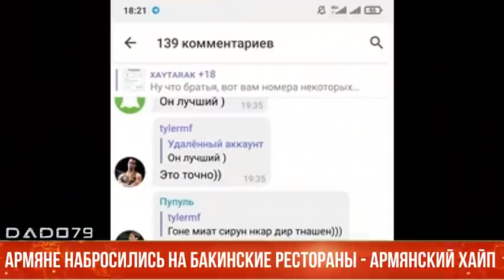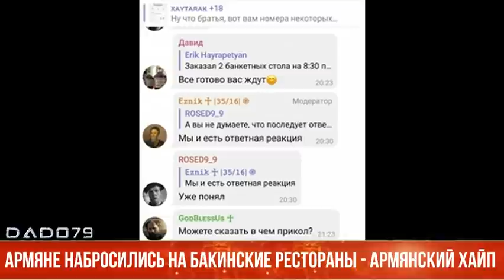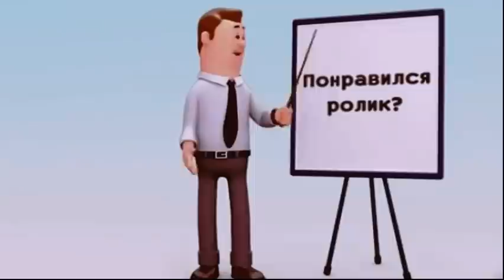Армяне набросились на бакинские рестораны - АРМЯНСКИЙ ХАЙП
В преддверии первой годовщины разгрома Армении во второй карабахской войне, отдельные представители армянской диаспоры в России, чье воспаленное достоинство переживает в связи с празднованием в Азербайджане Дня победы очередное обострение, не придумали ничего лучшего, как воровато и по-босяцки примитивно попытаться взять «реванш» за унизительное поражение, организовав атаку на… бакинские рестораны.

Как? Инструкция чем-то напоминает классический ереванский «гоп-стоп», но на безопасном расстоянии, с использованием гаджетов.

Российские армяне находят в интернете номера телефонов дорогих ресторанов в Баку, после чего, представляясь туристами из России, пишут или звонят туда со своих телефонов и бронируют столики на 8–10 человек. При этом просят заранее приготовить закуски, а то и горячие блюда, чтобы «к нашему приезду все было как надо». В инструкции рекомендуют бронировать столики на вечернее время. В итоге, заведение, честно оставляющее на назначенное время фейковую бронь, лишается реальных клиентов, не говоря уже о продуктах, приготовленных впустую.

«Заказал два банкетных стола на 20:30 в Баку. Попросил, чтобы к моему приходу все было готово», - написал некий Эрик Хайрапетян.

Нашелся, правда, пользователь, опасливо поинтересовавшийся: «А вы не думаете, что последует ответная реакция на наши рестораны?» Но его тут же поставили на место, заявив, что «такого быть не может». Не уточнили, правда, почему, собственно, не может? Потому, что азербайджанцы до такого не додумаются или, все-таки, на такую низость неспособны?

Для уточнения случаев массовых «броней» со стороны армян, мы связались с одним из ресторанов.

В беседе с нашим корреспондентом администратор Shah Restaurant & Gallery рассказал, что заявки на бронирование столов стали поступать еще несколько недель назад.

«Заявки шлют с российских номеров, бронируют столик на 7-8 человек, делают предварительный заказ с перечислением блюд. Подписываются азербайджанскими именами – Гаджи, Ибрагим, Магомед. В первый раз мы приготовили стол, ждали компанию, но никто не пришел. Когда перезвонили, чтобы уточнить, номера были отключены…».

В ресторане нам рассказали, что нашли имя владельца телефона в приложении определителя номеров. Им оказался некий Тигран из Краснодара.

«Мы и дальше получали такие же заказы с российских номеров, но теперь, прежде, чем закрепить бронь, стали выяснять, что это за клиент».

Словом, армяне в очередной раз продемонстрировали верность принципу: «Если нет повода порадоваться, попробуй испортить праздник соседу!».
Попробовали.
И опять не вышло!